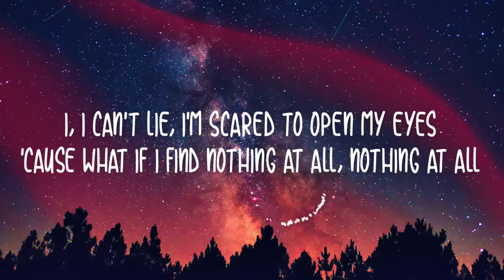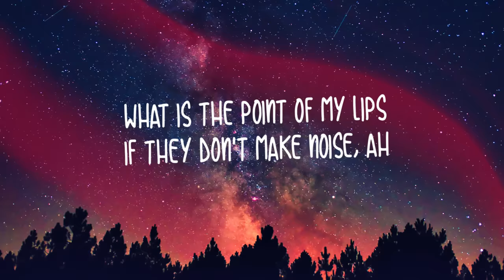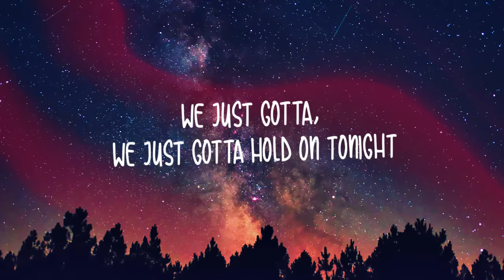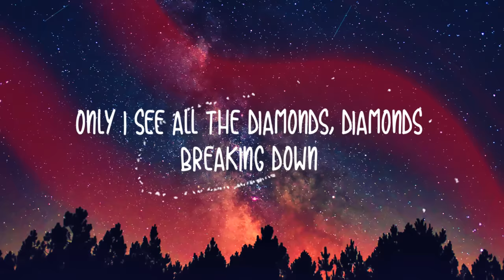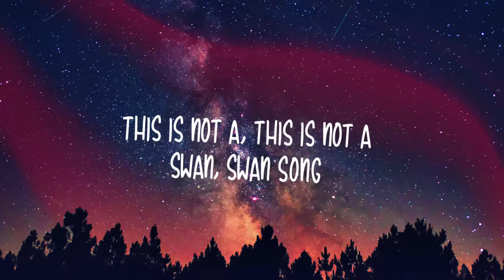Dua Lipa - Swan Song (Lyrics)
Track name:
From the Motion Picture Alita: Battle Angel

Show some love for the artist.